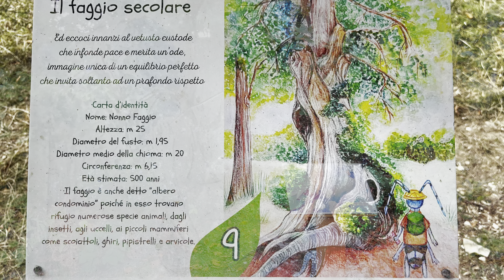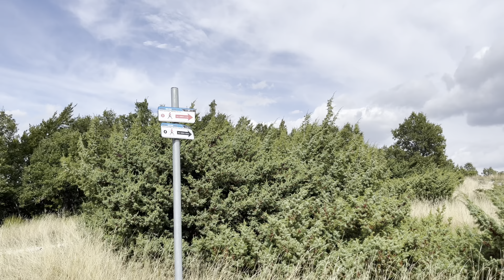Abbazia di Valfucina - Canfaito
Abbazia di Valfucina - Canfaito: percorso ad anello (1.117 m s.l.m.)

Abbazia di Valfucina - Canfaito (1.117 m s.l.m.): sentiero 209 e percorso 5 (NWP) , percorso ad anello
Lunghezza: 11,50 km circa
Durata: 3 ore e 50 minuti circa
Dislivello: 566 metri (min 750, max 1.117)
Difficoltà: semplice

SENTIERO
Si parte dallo spiazzo dell'abbazia di Santa Maria in Valfucina. Al primo bivio si prende il sentiero sulla desta (sentiero 209). Si prosegue nel sottobosco (percorso tutto in salita) sino ad arrivare al monumento di Canfaito. Si raggiunge la faggeta e si prosegue percorrendo i vari sentieri presenti.
Al ritorno arrivati al monumento di Canfaito si prende la strada asfaltata in discesa direzione Elcito. Dopo circa 15 minuti di cammino si arriva ad un bivio e si lascia la strada asfaltata e si prende il sentiero sterrato, sulla sinistra, superando una sbarra con filo spinato e ci si incammina nel percorso 5 di "Nordic Walking Park" ("Monte San Vicino" - Elcito). Si prosegue per il sentiero sino ad arrivare alla croce del Monte Pereta (976 m s.l.m.). Arrivati alla cima si scende seguendo sempre il percorso 5 e si raggiuge il borgo di Elcito (821 m s.l.m.). Si esce dal paese, si prende la strada asfaltata in discesa e dopo circa 5 minuti di camminata si prende il sentiero sulla destra che ci porta al punto di partenza (Abbazia di Santa Maria in Valfucina).

ELCITO
Chiamato anche il Tibet delle Marche, si tratta di un piccolo borgo arroccato su uno sperone roccioso a 821 m di altezza alle pendici del monte La Pereta, non lontano dal San Vicino. È ciò che resta di un antico castello eretto a difesa dell'abbazia benedettina di Valfucina.
Il paese è frequentato soprattutto d'estate, dai proprietari di seconde case di San Severino Marche. A Elcito non c'è mai stato un emporio o un negozio, neppure per i generi di prima necessità perché fino agli anni settanta era una comunità autosufficiente: vi erano duecento persone che avevano un intenso rapporto con la loro terra, fonte primaria di sussistenza. Al censimento Istat 2011 risiedevano a Elcito solo 7 abitanti.
Elcito si raggiunge da San Severino Marche percorrendo la strada per Apiro fino alla frazione di Castel San Pietro dove si imbocca la strada, 5 km circa, che conduce al paese. A differenza di altri insediamenti marchigiani posti su pendii collinari, sorge su di uno scoglio alto e scosceso, sito alle falde del Monte San Vicino.
Il particolare nome Elcito deriva da elce, altrimenti noto come leccio (Quercus ilex). Sebbene la lecceta sia tipica della macchia mediterranea, in era post-glaciale aveva colonizzato anche le aree più interne, ed è probabile che ce ne potessero essere residui nella gola rocciosa sottostante il paese, col suo particolare microclima.